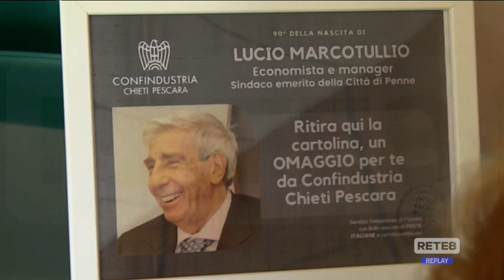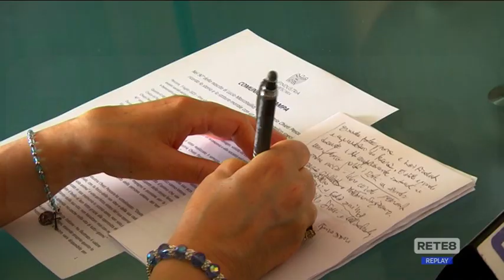Moda - Nel ricordo di Lucio Marcotullio